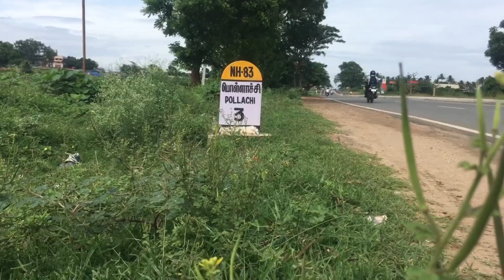Hills On Wheels| Conquering the hills |Ooty|Valparai|Hamstring Jockeys|4K| iphonevideo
Exploring the hills in cycle is a different set of mind game and we mountain goats like to do often.
This time we explored Pollachi, base of Vaalparai, Coimbatore, mettupalaiyam and Ooty.